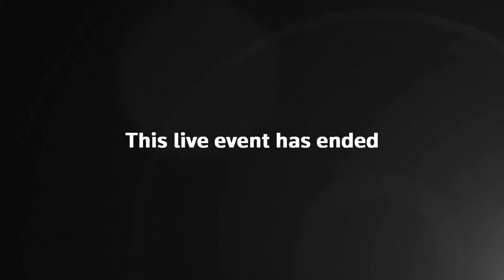LIVE: UK's Rwanda bill returns to House of Commons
Britain has entered talks to replicate the Rwanda migrant deportation scheme with Armenia, Ivory Coast, Costa Rica and Botswana, according to leaked documents that reveal the government’s extensive search for another third-country deal.

Several South American countries including Ecuador, Paraguay, Peru, Brazil and Colombia have also been approached but were viewed as less likely to be interested in what the government describes as a “third-country asylum processing deal”.